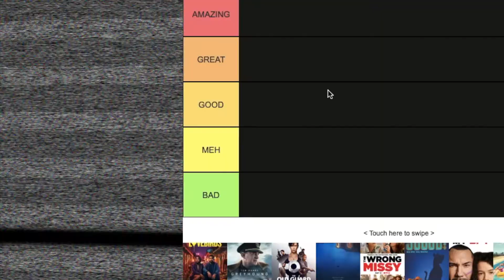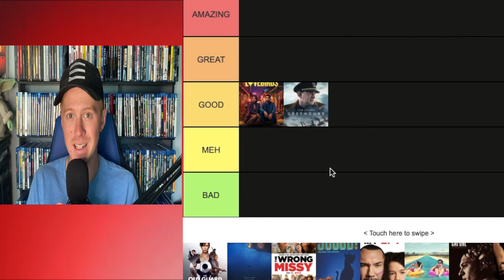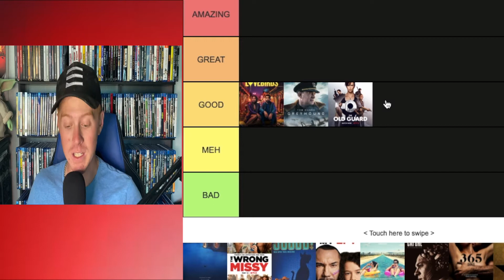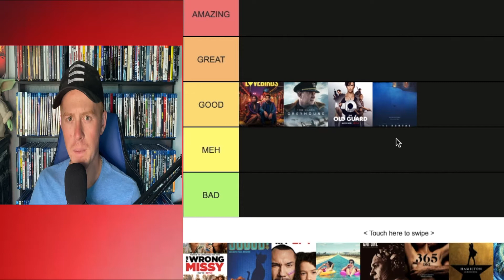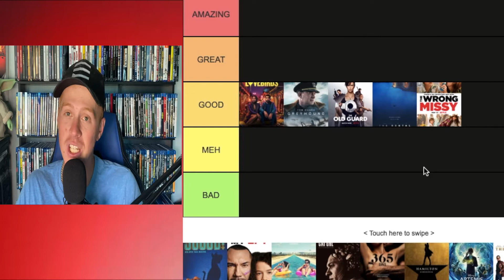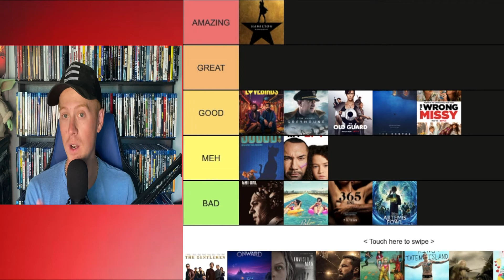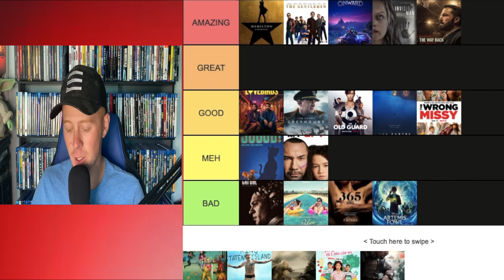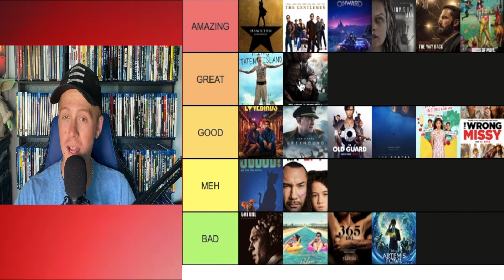Every 2020 Movie I Saw So Far Ranked!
2020 has been a weird year to say the least, but we still have gotten some awesome movies! Here is my ranking of all 20 movies Ive seen so far!

What is YOUR favorite film of the year?!